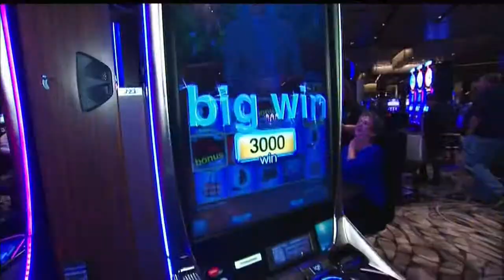San Manuel Casino Commercial Ellen